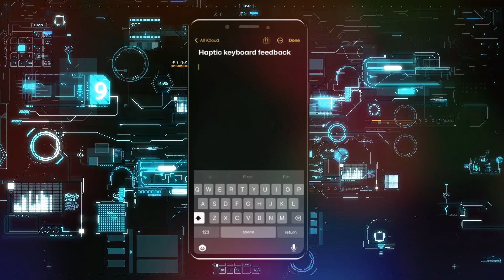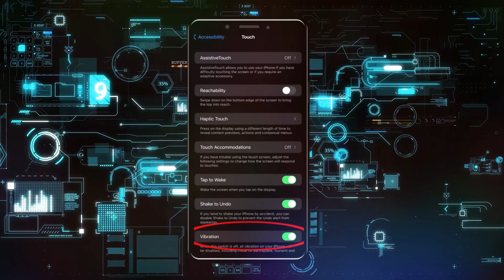Cómo Activar la Retroalimentación Háptica en el Teclado de iPhone Nueva Actualización de iOS 16